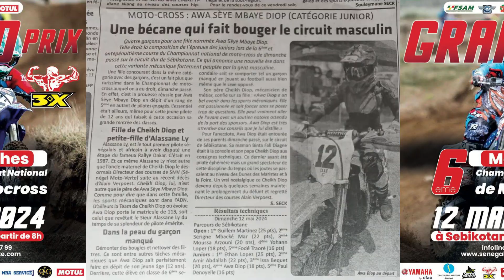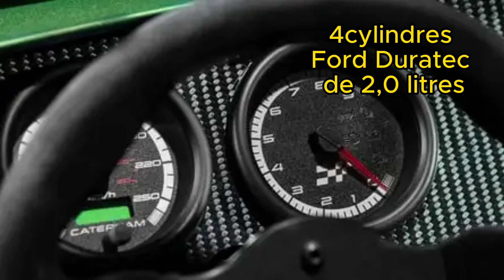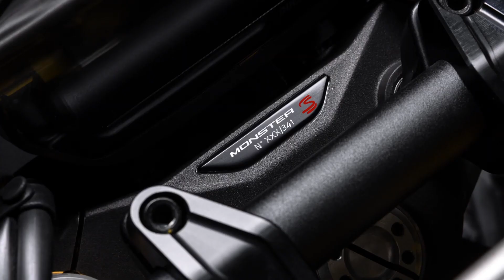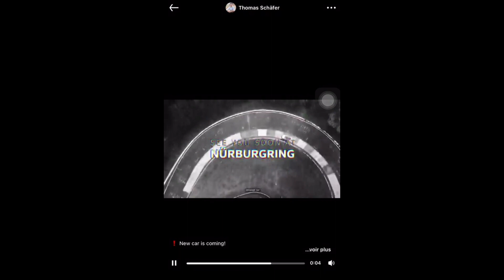Actu de la semaine #2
Bonjour vous allez bien. Nous allons vous présenter l’hebdo de l’actualité auto-moto by actu.sen.auto.

Championnat motocrass
Un dimanche rythmé pour les pilotes du championnat ce dimanche passé sur le circuit dur de Sébikotane.

Le ministre sénégalais des Infrastructures et des Transports terrestres et aériens, Malick Ndiaye, a procédé, ce mercredi 15 mai à Dakar, au lancement de la mise en service progressive du réseau des Bus Rapid Transit (BRT), censé améliorer la mobilité du transport à Dakar et sa proche banlieue, soit sur une distance de 18,3 kilomètres.

Une édition finale pour la cathéram seven à aspiration naturelle
Après 10 ans d’existance, sa production sera arrêtée. La marque a annoncé vendredi une paire de modèles 485 Final Edition pour le marché européen, marquant la fin de la puissance atmosphérique pour le légendaire roadster Seven.

Le Midsummer est une collaboration entre le constructeur britannique de voitures de sport Morgan et la maison de design italienne Pininfarina. Cette édition limitée barchetta sans toit évoque l'esprit des années 1950. Seulement 50 unité seront produites et sont toutes vendue.

En Moto
Depuis longtemps, Ducati honore ses plus glorieux pilotes avec des séries spéciales. Mais parfois, l’hommage se porte vers d’illustres personnages n’ayant jamais piloté pour la marque. Ayrton Senna est l’un de ces personnages. L’un des plus emblématiques pilotes de l’histoire de la Formule 1 nous a quittés il y a longtemps mais son souvenir reste fort. En dehors de son baquet, Ayrton aimait les Ducati. Et Ducati le lui rendit.

En Compétition
- En motoGP
Jorge Martin de Pramac s'est imposé lors d'un Grand Prix de France MotoGP acharné pour battre Marc Marquez et Francesco Bagnaia et étendre son avance au championnat. Après avoir dominé la course de sprint samedi, Martin a converti la pole en une deuxième victoire en Grand Prix de la saison 2024 pour ouvrir une avance de 38 points au championnat.
- 6h de spa
Jota a remporté sa première victoire au Championnat du Monde d'Endurance au cours des 6 Heures de Spa mouvementées qui ont repris après une longue interruption sous drapeau rouge. Will Stevens et Callum Ilott ont assuré à Jota la première victoire de voiture client de l'ère Hypercar dans un doublé pour la Porsche 963 LMDh, terminant 12,363 secondes devant la Porsche Penske Motorsport d'usine n°6 partagée par Laurens Vanthoor , Andre Lotterer et Kevin. Estre .

Faits Divers
La 911 hybride fera ses débuts ce 28 Mai. Elle est 8,7 secondes plus rapide que son prédécesseur, la Carrera S sur le Nurburgring. Nous pouvons nous attendre à quelques éléments de la 911 Hybrid, notamment un groupe motopropulseur hybride à six cylindres non rechargeable, une signature de phare mise à jour. Les documents Porsche ont décrit la future voiture comme étant "ultra-sportive", avec des rapports indiquant qu'elle pourrait être positionnée comme un nouveau modèle GT2 RS électrifié développant environ 700 chevaux au total.

Un kit de performance Manthey Racing pour la 718 Cayman GT4 RS. Et pour 54.000$ vous aurez un Pack aérodynamique revu dont l’élément le plus imposant sera ce nouvel aileron arrière qui accompagne un design légèrement affûté sur le plan visuel. Vous aurez en plus de ça une suspension révisée et de jolis inserts de roues aérodynamiques.

Volkswagen dévoilera une nouvelle variante de Golf GTI le 31 mai. Le modèle fête ses 50 ans en ce 2024.

La BMW a sorti une vidéo teaser de la berline M5. La super berline laisse tomber le camouflage pour révéler ses larges hanches.

L’alfa Romeo offre une nouvelle édition spéciale pour ces modèles Giulia et Stelvio. Les modèles en série limitée portent le nom « Super Sport » pour marquer la première victoire d'Alfa Romeo aux Mille Miglia de 1928 avec la 6C 1500 Super Sport.

La Suzuki Jimny XL Heritage a des graphismes rétro sympas. Le petit tout-terrain est doté de bavettes rouges. Il est livré avec ces graphismes corporels soignés au goût rétro rappelant les "années 70, 80 et 90, lorsque les cheveux étaient longs, la liberté était tout, et le culte de Jimny a commencé."

La Bentley Continental GT 2025 aura 771 chevaux. La nouvelle GT, plus puissante, sera équipée d'un groupe motopropulseur hybride rechargeable, ainsi que de quatre roues directrices, d'une transmission intégrale et d'une vectorisation du couple. Elle offrira jusqu'à 50 miles d'autonomie pour les véhicules électriques uniquement, sur la base du protocole européen WLTP.

Toyota confirme le lancement d'un camion Hilux électrique pour 2025. Le pick-up sera produit en série en Thaïlande. Après avoir dévoilé un prototype fin 2022, Toyota affirme que le Hilux Revo BEV entrera en production vers la fin de l'année prochaine.